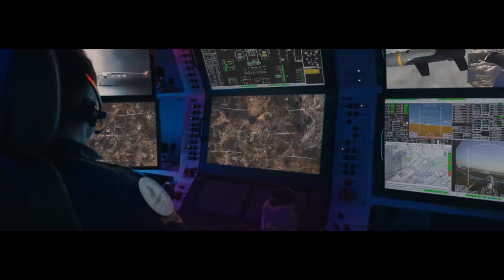Güven ve istikrar için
Yerli ve milli imkanlarla geliştirilen savunma sanayimizin medarıiftiharı insansız hava araçlarımız sayesinde artık anneler ağlamıyor, göğüsler gururla doluyor.

Güven ve istikrar için doğru zaman, Türkiye Yüzyılı için doğru adam.